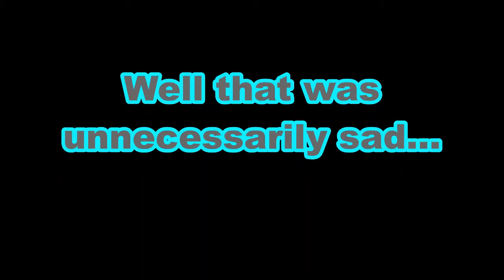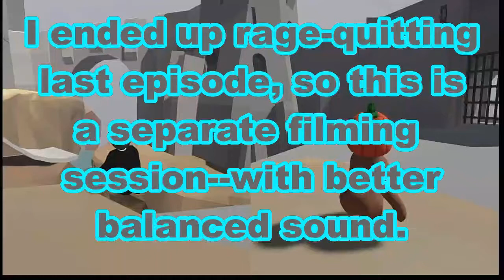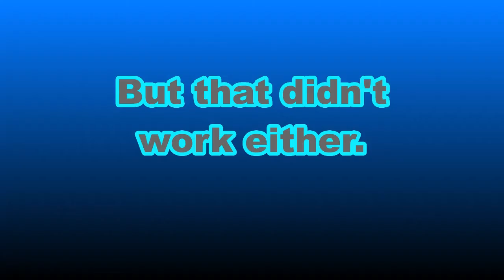Human: Fall Flat ep. 2- We Became Live Ammunition, Literally!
Question: What do you get when you combine a catapult and human-sized beanbag?
Answer: Launched over a ravine about half a dozen times before you make any really progress.